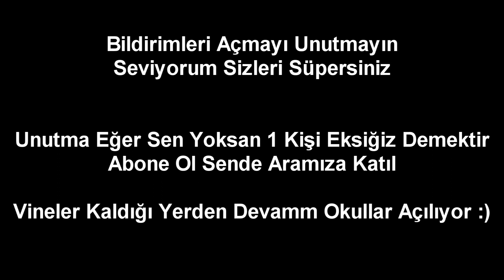OKULUN İLK GÜNÜ UYANMA ŞEKİLLERİ (İlkokul-Ortaokul-Lise)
Tekrardan Merhaba Arkadaşlar Ben Kalyoncu Bugün Okullara Göre Okulun İlk Günü Uyanma Şekilleri,vine,aykut elmas vine,eğlence,trend,popüler,en,komik,vineler,okulun,ilk,günü,uyanma,şekilleri,berke kalfa vine,berke kalfa okullara açılınca uyanma, Gibi Vineler Çekmeye Devam Ediyoruz